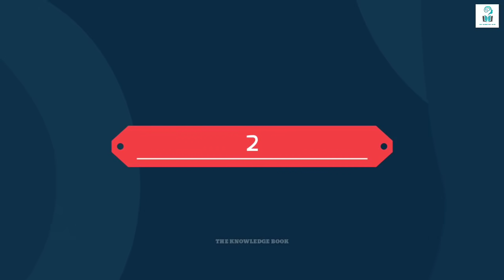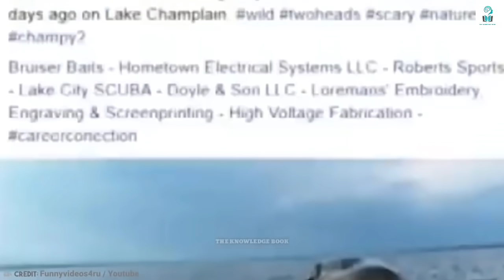ऐसे जानवर जो दुनिया में सबसे अलग पैदा हुए | These Animals Born Different From World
Aise janwar Jo Puri duniya mein sabse alag paida hue is video mein humne isi bare mein baat Ki hai. In this video we talked about these animals born different from world.